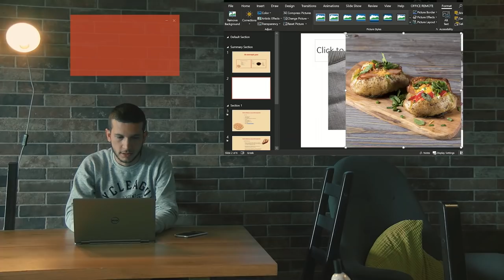Στο Kitchen Lab, η αγάπη για τη μαγειρική μας ενώνει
Η επιλογή των κατάλληλων συνεργατών είναι μια πολύ σημαντική διαδικασία για εμένα. Η δημιουργικότητα, η όρεξη για δουλειά, το όραμα, είναι στοιχεία που θέλω να έχουν τα άτομα της ομάδας μου!